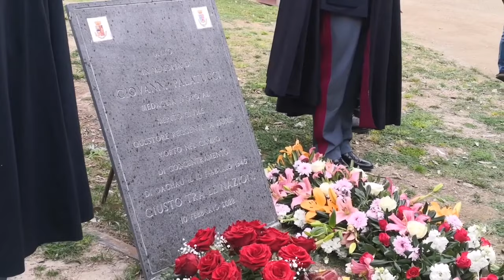Bacoli (NA) - In memoria di GIOVANNI PALATUCCI, ex Questore di Fiume (10.02.24)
- Bacoli (NA) - In memoria di GIOVANNI PALATUCCI, ex Questore di Fiume
La prima cerimonia di questo 10 Febbraio 2024, al Parco Borbonico del Fusaro, in memoria di GIOVANNI PALATUCCI, ex Questore di Fiume, Giusto tra le Nazioni per la comunità ebraica, che portò in salvo migliaia di ebrei dall'orrore dei campi di concentramento nazisti.  (10.02.24)

Josi Gerardo Della Ragione